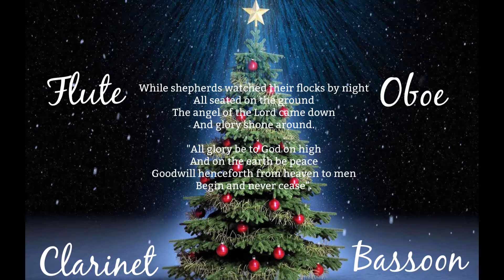While Shepherds Watched Their Flocks